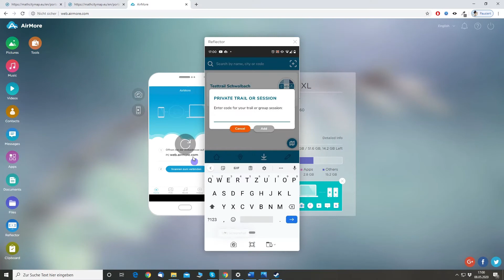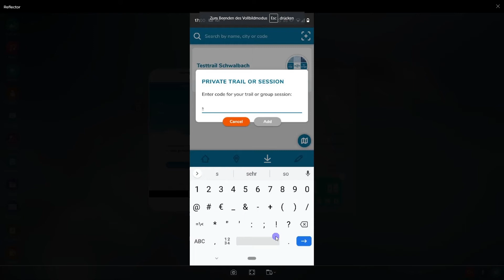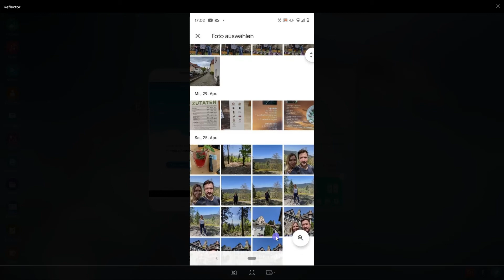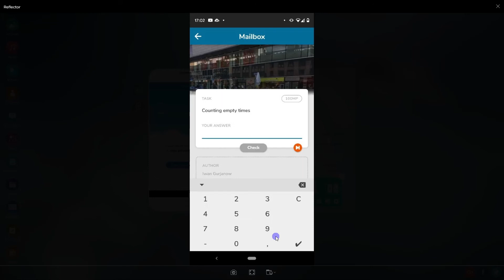The Digital Classroom of MCM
Learn how to use the digital classroom feature of MathCityMap to organize and carry out a math trail.